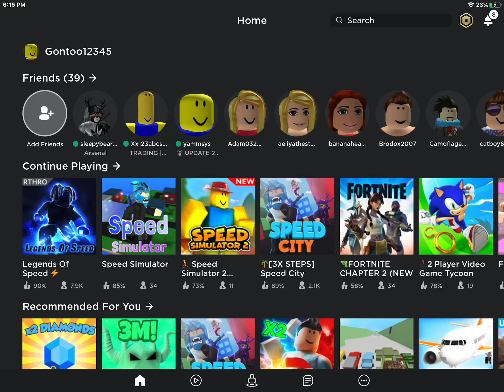speed city fun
ill give away free cloud unstable when i get ten subscribers write name in comments